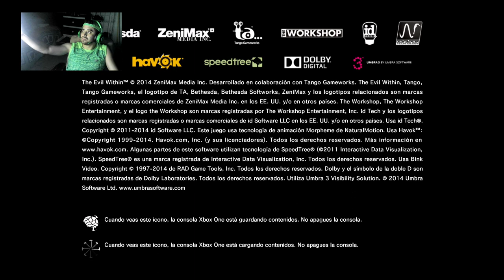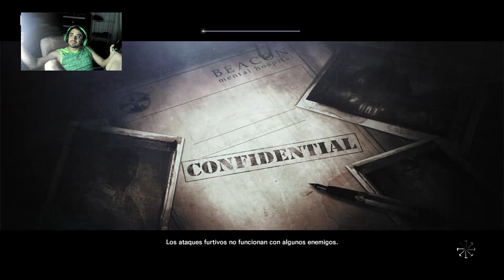Por fin-Evil Within cap 15